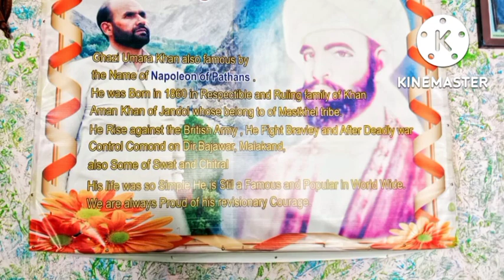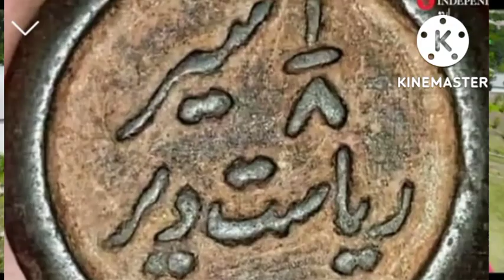Umara Khan jandol Biography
Umara khan jandool biography